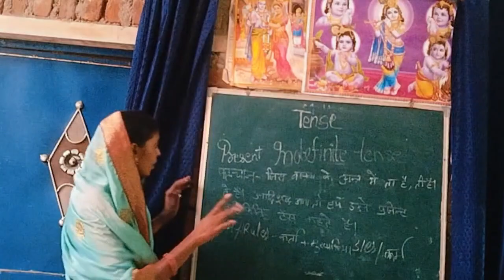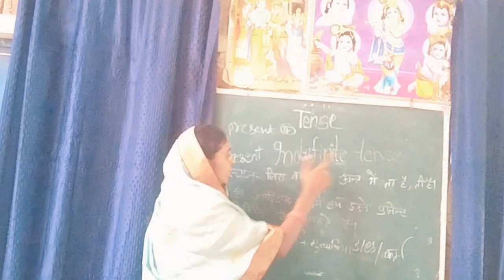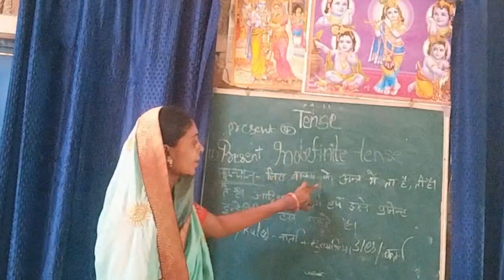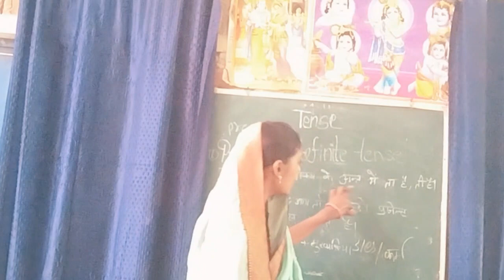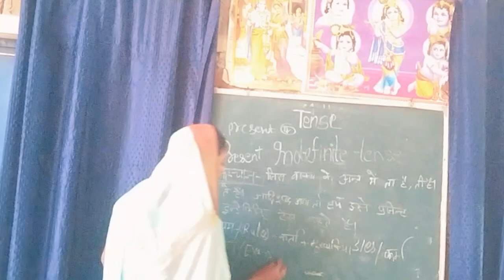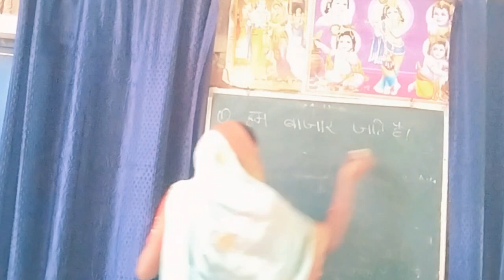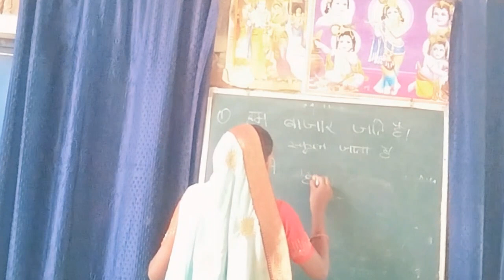present indefinite tense sentences || lenglish translation || tuitionvlog ||tuition padai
Meri adar hai social media link hai inko aap jakar follow kar sakte hain aur aap logon Ko jarurat hai to aap log please support ke liye join karke pyara sa comment ke madhyam se jud sakte hain
Doston ham bahut jyada Garib Parivar se belong karte hain YouTube mujhe bahut achcha platform lagta hai
Bahan online kuchh karna chahti hai to aap log bahan ke social media ke madhyam se Jude
मेरा टेलीग्राम चैनल ज्वाइन करें भारती क्लासेस [Bharteeclasses].

मुझसे बात करने की कांटेक्ट आईडी.
contact Karen || and || dene ke liye contact Karen
Me Facebook AVN link.

Meri Instagram link AVN username.
username. bharticlass4

Mera dusra wala YouTube channel
मेरा भारती क्लास ब्लॉग चैनल है
Bhartee Classes channel ki link

 मेरी टेलीग्राम लिंक पर जाकर जोन करें________

मेरा भारती कुशवाह ब्लॉग चैनल है
Bhartee Kushwah channel ki link

Thank you so much mere dil se aap logon Ko Hardik shubhkamnaen ki aapane mere discription mein itni padhne ke liye samay nikala

Thank you watching video 🙏🙏🙏 last Tak
                     dhan satguru